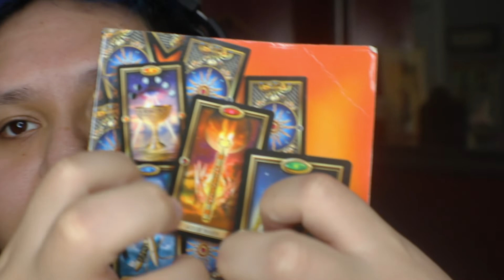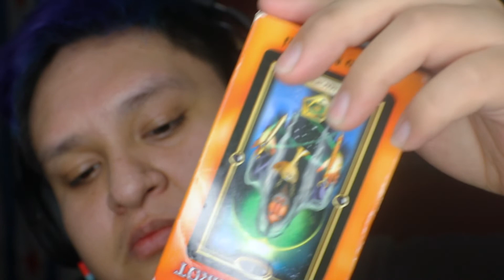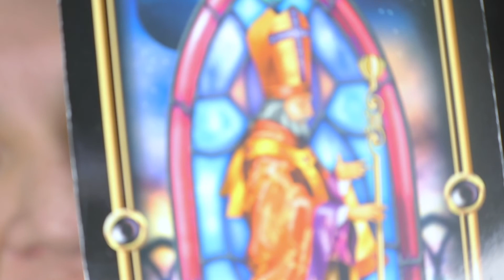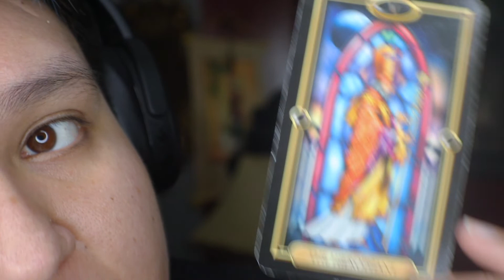My First ASMR Video ( Tingles, Pop , & Returning Back To YouTube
Hi guys, this is my fist video coming back to YouTube. its been such a long time since I've been on front of a camera. I decided to do ASMR to make a comeback.

If you are interested in make up tutorials make sure to check out my other videos/vlogs and don't forget to Like, Comment, Subscribe to my channel it really helps a lot.